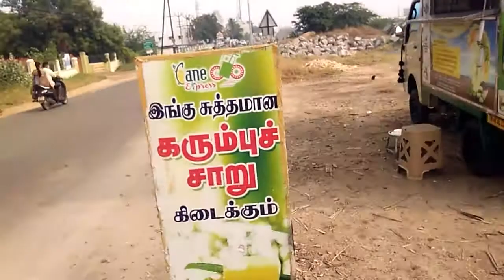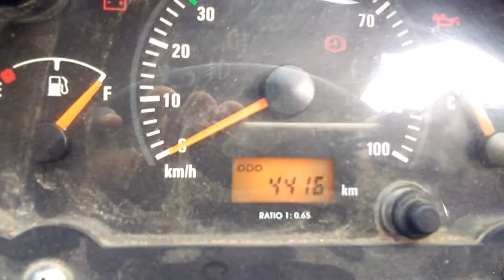sugar can express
the sugar can juice vehicle all fitting fridge sugar can machine invator with ups 4 batteries available full body led setting available 2019 model km 4000 ph no